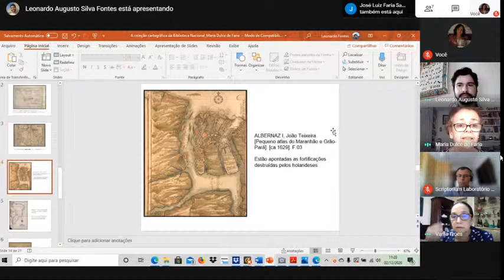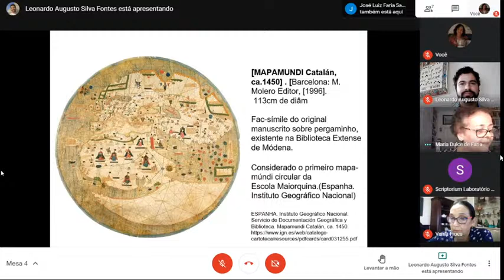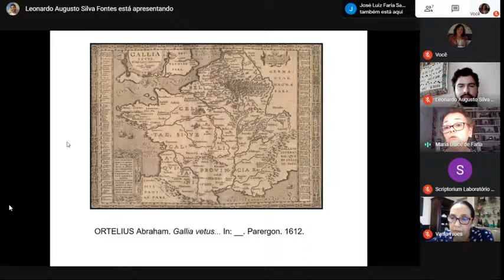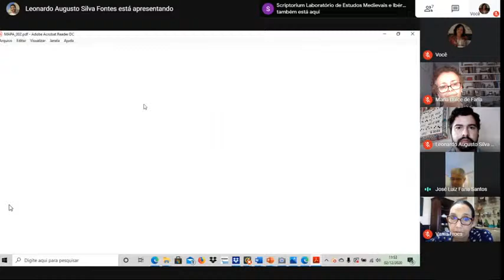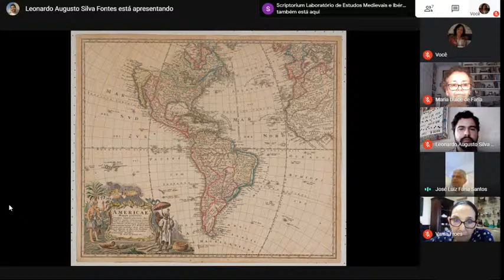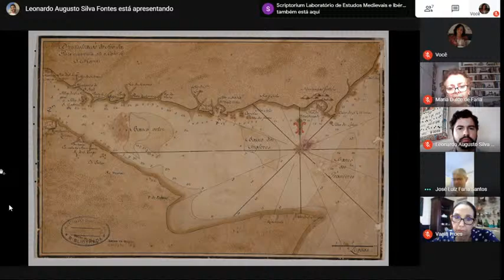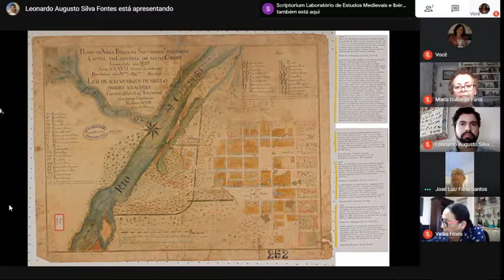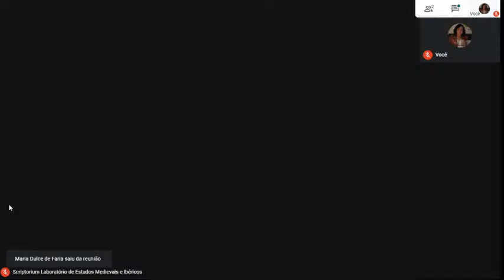Colóquio: A Terra é redonda! - 2º dia - Sessão 2 - Mesa 4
Colóquio: A Terra é redonda! Dos mapas medievais à viagem de Fernão de Magalhães ​​
2º dia - Sessão 2
Mesa 4 – Acervos cartográficos como fontes documentais: uma viagem do velho ao novo mundo - 11:00h

Coordenação: Leonardo Augusto Silva Fontes
Doutor em História Medieval, Arquivo Nacional, Scriptorium - UFF

A coleção cartográfica da Biblioteca Nacional: da Antiguidade Clássica à Idade Moderna
Maria Dulce de Faria
Historiadora e Bibliotecária, Chefe da Divisão de Cartografia da Biblioteca Nacional

A África na cartografia portuguesa do século XV
Katiuscia Quirino Barbosa
Doutora em História Medieval, SEEDUC, Scriptorium - UFF

A pequena coleção de mapas setecentistas do Arquivo Nacional
José Luiz Macedo de Faria Santos
Geógrafo, Supervisor da Equipe de Processamento Técnico Documentos Cartográficos do Arquivo Nacional

Link para formulário de presença para emissão de certificado.